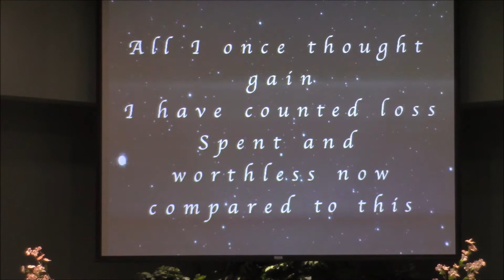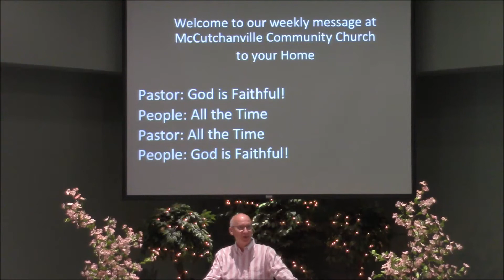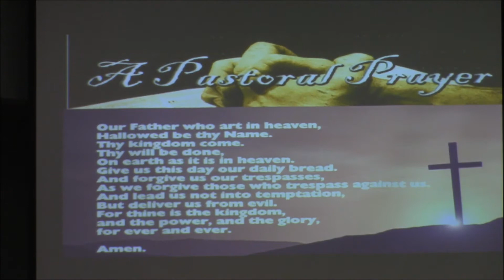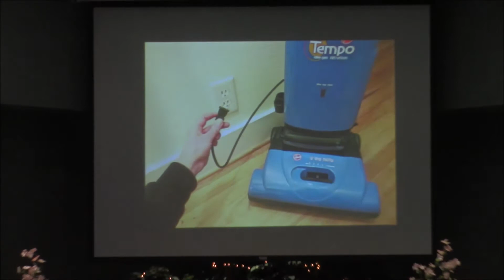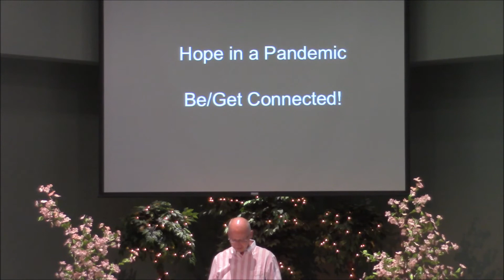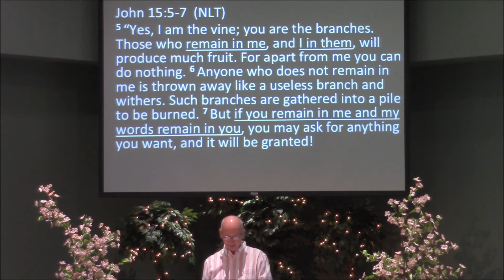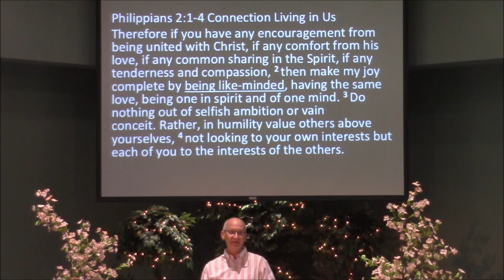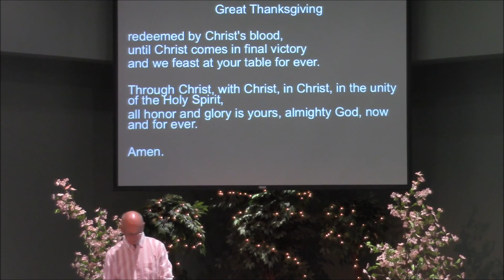20200503 - MCC - Hope in a Pandemic - Get Connected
11 But then I recall all you have done, O Lord;
    I remember your wonderful deeds of long ago.
12 They are constantly in my thoughts.
    I cannot stop thinking about your mighty works.

5 “Yes, I am the vine; you are the branches. Those who remain in me, and I in them, will produce much fruit. For apart from me you can do nothing. 6 Anyone who does not remain in me is thrown away like a useless branch and withers. Such branches are gathered into a pile to be burned. 7 But if you remain in me and my words remain in you, you may ask for anything you want, and it will be granted!

Imitating Christ’s Humility
2 Therefore if you have any encouragement from being united with Christ, if any comfort from his love, if any common sharing in the Spirit, if any tenderness and compassion, 2 then make my joy complete by being like-minded, having the same love, being one in spirit and of one mind. 3 Do nothing out of selfish ambition or vain conceit. Rather, in humility value others above yourselves, 4 not looking to your own interests but each of you to the interests of the others.

28 This is my blood of the covenant, which is poured out for many for the forgiveness of sins.

Great Thanksgiving
Lift up your hearts and give thanks to God.

Blessed are you, O God, who with your Word and Holy Spirit
created all things and called them good.
In Jesus Christ your Word became flesh and dwelt among us.
Through Jesus' suffering and death
you took upon yourself our sin and death
and destroyed their power for ever.
You raised from the dead this same Jesus, who now reigns with you in glory,
and poured upon us your Holy Spirit,
making us the people of your new covenant.

On the night before meeting with death
Jesus took bread, gave thanks to you, broke the bread,
gave it to the disciples, and said:
"Take, eat; this is my body which is given for you.
Do this in remembrance of me."

When the supper was over Jesus took the cup,
gave thanks to you, gave it to the disciples, and said:
"Drink from this, all of you;
this is my blood of the new covenant,
poured out for you and for many for the forgiveness of sins.
Do this, as often as you drink it, in remembrance of me."

And so, in remembrance of these your mighty acts in Jesus Christ,
we offer ourselves in praise and thanksgiving
as a holy and living sacrifice,
in union with Christ's offering for us.

Pour out your Holy Spirit on us gathered here, and on these gifts,
that in the breaking of this bread and the drinking of this wine
we may know the presence of the living Christ
and be renewed as the body of Christ for the world,
redeemed by Christ's blood,
until Christ comes in final victory
and we feast at your table for ever.

Through Christ, with Christ, in Christ, in the unity of the Holy Spirit,
all honor and glory is yours, almighty God, now and for ever.

Amen.